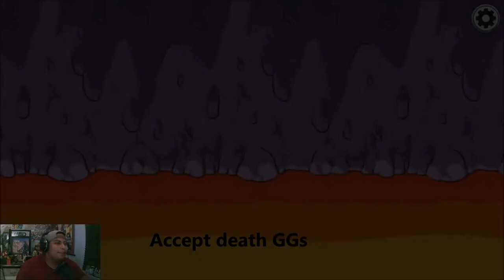Aw Man here we go again | Among Us Pt. 3 Ft. MVaporz, Respect & FlyLiceYummy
Respect#0847